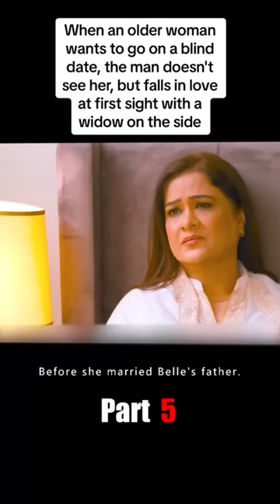When old woman wants To go on Blind Date, The men Doesn’t see her. But falls in love At first sight